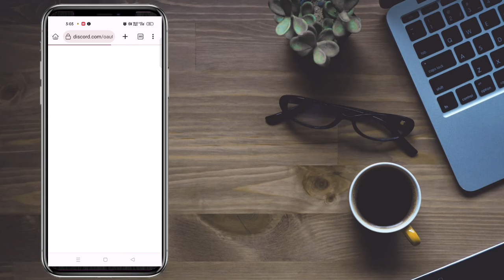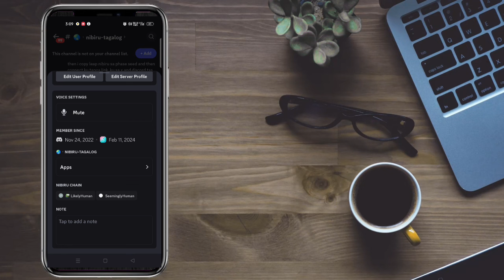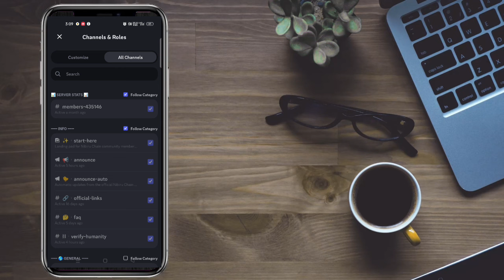Nibiru Chain New Update।Nibiru Chain Airdrop KYC part 2।Nibiru airdrop |Big News Nibiru Airdrop 2024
Hi guys welcome to Earning key youtube channel . Here you watch all  about online earning , work from home , how to earn , online earning ,how to earn from airdrop.in short you get each and every thing about online earning on Earning Key...

🎁 Airdrop Alerts

📚 Educational Resources

Query Solved:

crypto airdrop

crypto airdrops

mavia airdrop claim kaise kare

bestminingapp

bestminingsites

2024